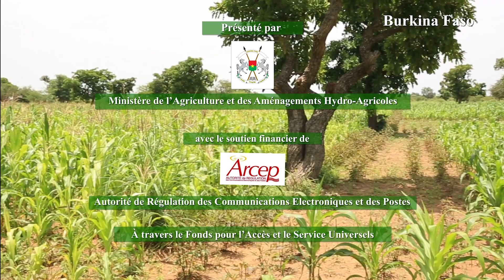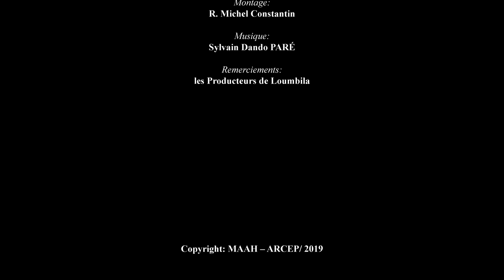13 La lutte contre la chenille legionaire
Le Burkina Faso est un pays essentiellement agricole. En effet, ce secteur mobilise près de 86% de la population active et contribue à près de 31% au Produit intérieur brut.  Cette agriculture, essentiellement basée sur la production céréalière est tributaire des conditions climatiques défavorables qui limitent considérablement les efforts des producteurs, menaçant ainsi les objectifs de sécurité alimentaire. A cela, viennent s’ajouter les contraintes phytosanitaires marquées par la pression récurrente des déprédateurs des cultures dont la chenille légionnaire d’automne (Spodoptera frugiperda) qui causent chaque année d’énormes dégâts sur la production. En effet, depuis 2016, on note une invasion sans précédent de la chenille légionnaire d’automne dans toutes les régions avec en moyenne plus de 100 000 ha infestés chaque année. Les pertes occasionnées par ce ravageur peuvent atteindre 80 à 100% de la production. Cette chenille s’attaque de préférence au maïs, mais peut se nourrir de plus de 80 espèces de cultures. La chenille légionnaire d’automne est une véritable menace pour la production agricole et pour la sécurité alimentaire et nutritionnelle au Burkina Faso.
Au vu de sa dangerosité pour l’agriculture nationale, la lutte contre la chenille légionnaire d’automne nécessite l’engagement de tous. Pour ce faire, une surveillance accrue et l’alerte précoce s’imposent comme un impératif.